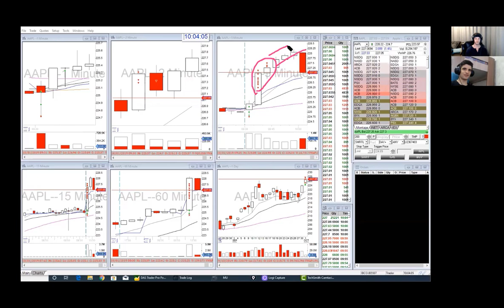William Recap: From Yesterdays SMALL Red Day to Today's BIG Winner.